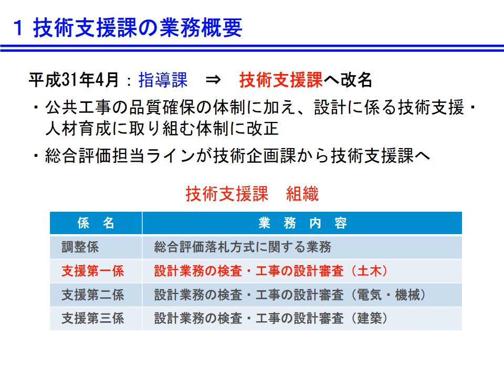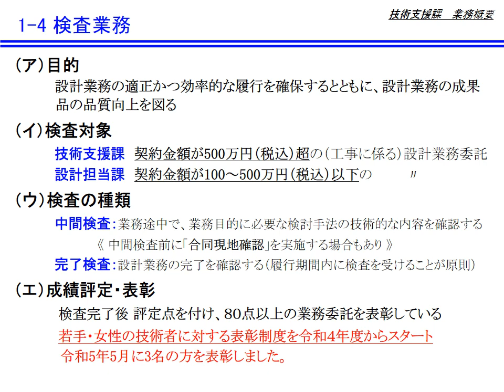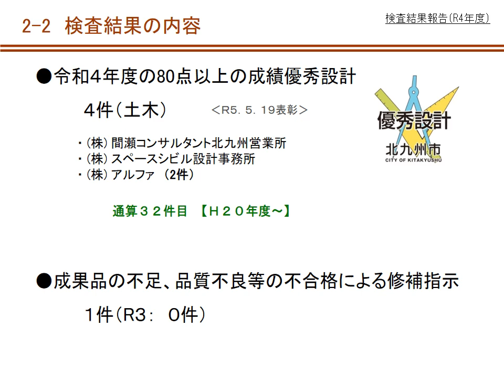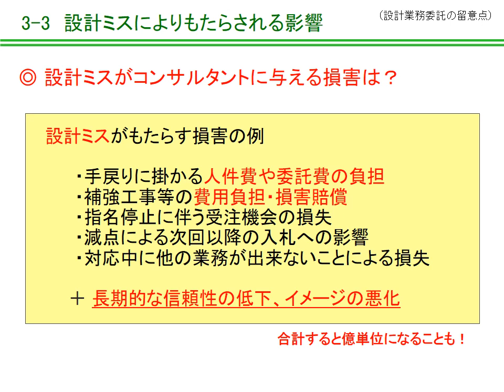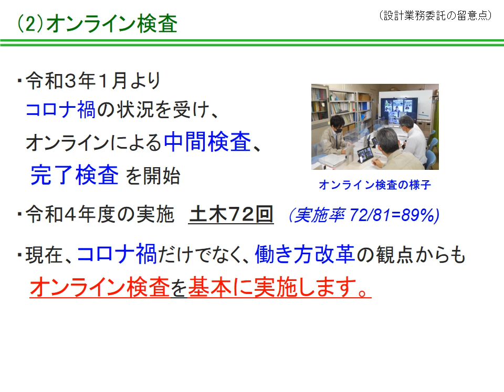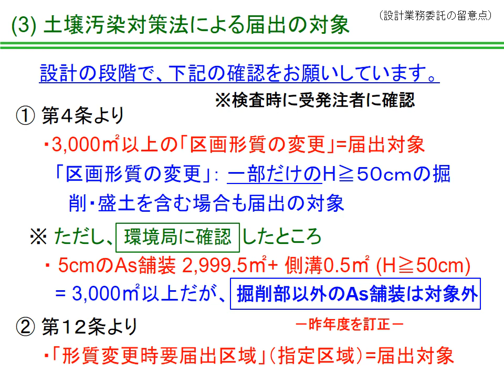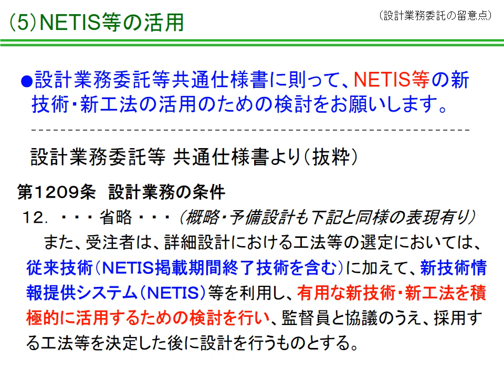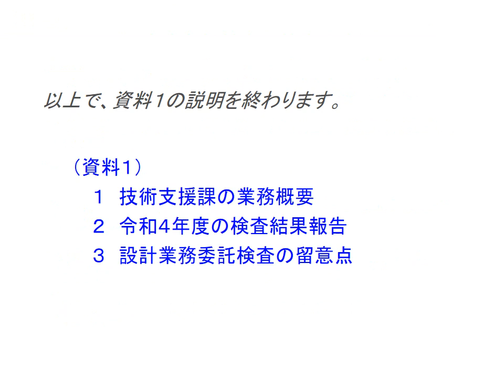R5（資料１）業務概要・検査結果・委託の留意点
令和５年度　建設コンサルタント説明会（土木）
（資料１）業務概要・検査結果・委託の留意点の動画になります。